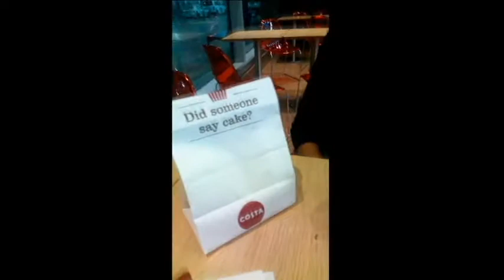VLOG - Belgie, 1. část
V polovině září jsme si udělaly krátký výlet do Belgie a teď vám ukážeme, co všechno jsme viděly. :) Tady je první část. :)
C.ind.ere.lla